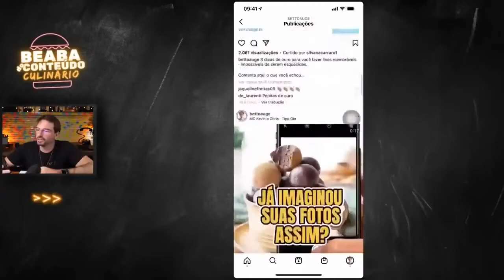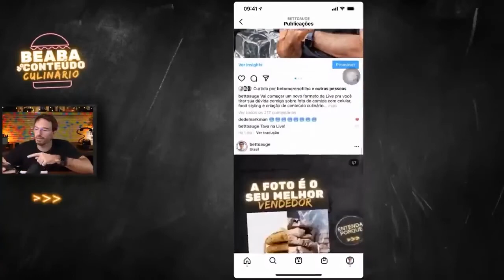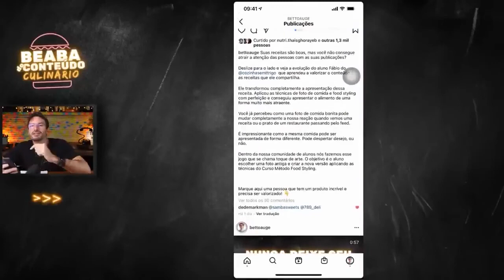Como criar um conteúdo culinário interessante para o seu público | Escola Para Criadores